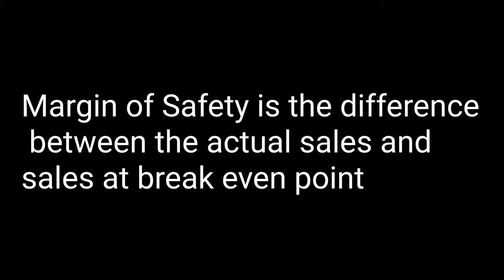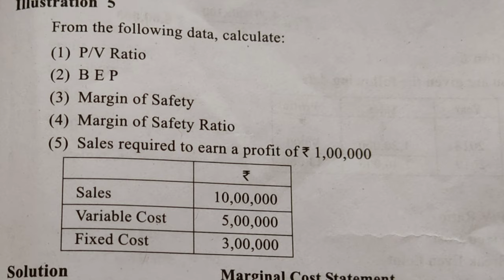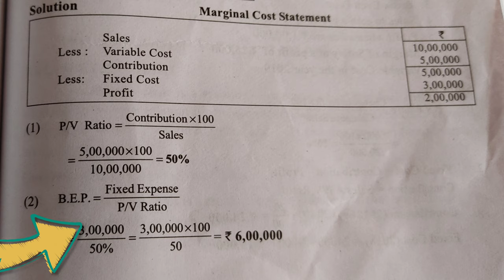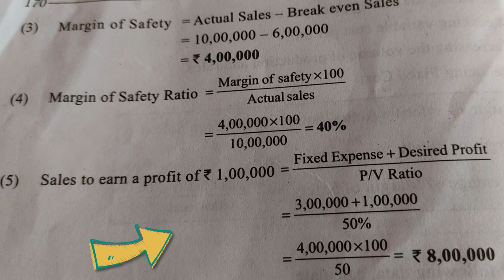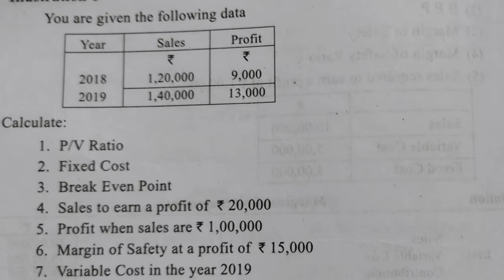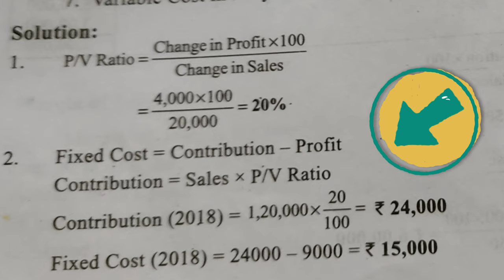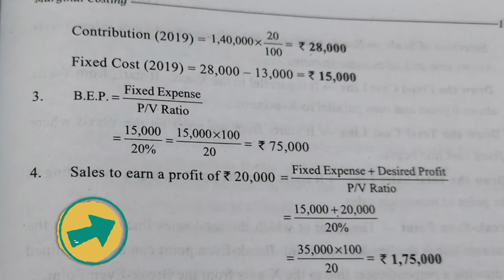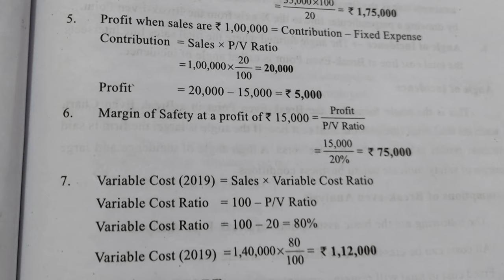Margin of Safety@broadcastwithligi5823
M.g University
6 th semester
Cost Accounting 2
Marginal Costing